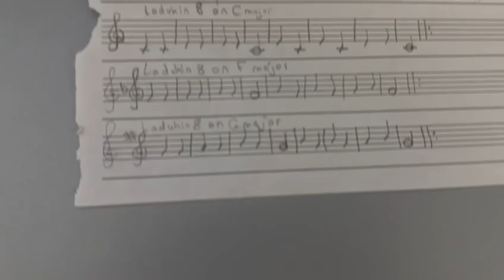SoftMozart lebanon Sabine Malaeb, Playing R(H) on C major and transposing Laduhin 8 on F and G major